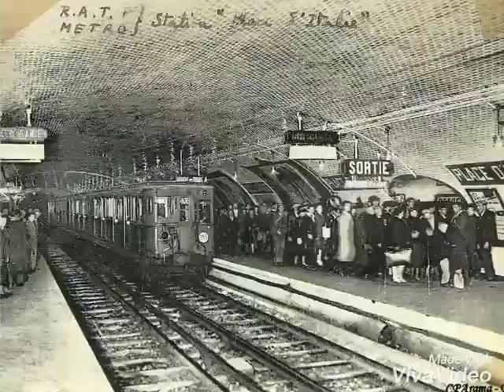Patrick Juvet ''Sonia'' 1973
train vieille gare metro bus photos de classe Patrick Juvet ''Sonia'' 1973